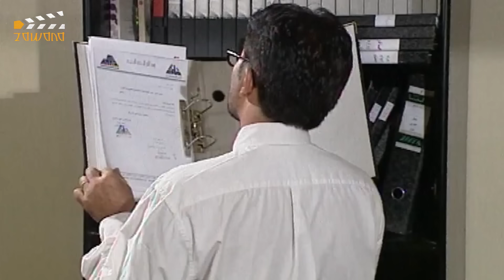استقبال رئيس دولة مرستان كان مليان مفاجآت 😳 شوفوا شو صار بالنهاية! 😱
مراسم استقبال رئيس دولة مرستان كانت مليانة أحداث وتشويق 😳، بس المفاجأة اللي صارت كانت صادمة وما حدا توقعها! 😱 شوفوا كيف الاستقبال الرسمي تحول لمفاجأة ما بتتصدق، والنهاية مليانة أسرار وتفاصيل غريبة